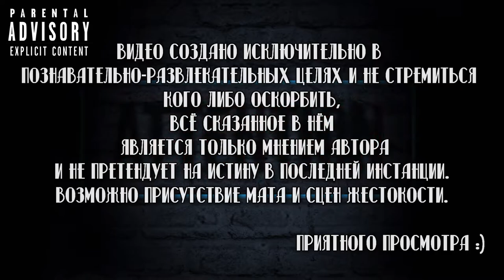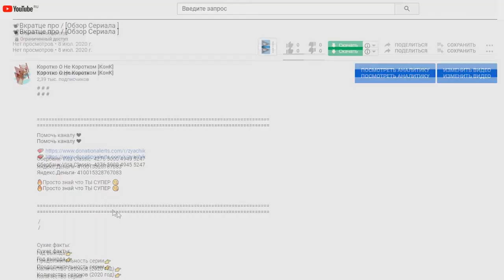💥МНЕНИЕ О СЕРИАЛЕ ЛЮЦИФЕР / LUCIFER (5 сезон) [ БыстроМнение ] 💥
Помочь каналу ❤

Сбербанк-Visa Classic- 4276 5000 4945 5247
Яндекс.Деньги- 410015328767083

Люцифер / Lucifer

Сухие факты:
Год выхода👉 2016 -  Выходит
Количество серий:
1 сезон 👉 13
2 сезон👉 18
3 сезон👉 26
4 сезон👉 10
5 сезон👉 16
В главных ролях👉 Том Эллис , Лорен Джерман , Д.Б. Вудсайд , Лесли-Энн Брандт

Слоган👉 "It's Good to be Bad"

Смотрел в озвучке👉 Newstudio , BaibaKo , 4,5 сезон Дубляж